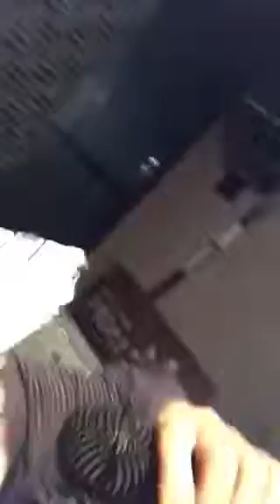サザン 涙のアベニュー カラオケ